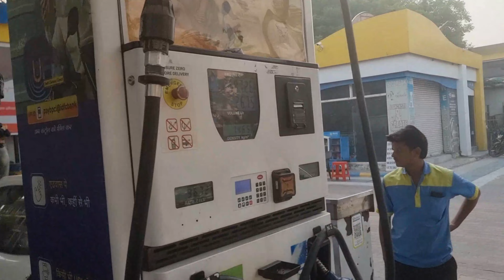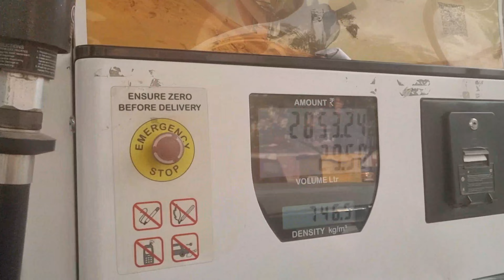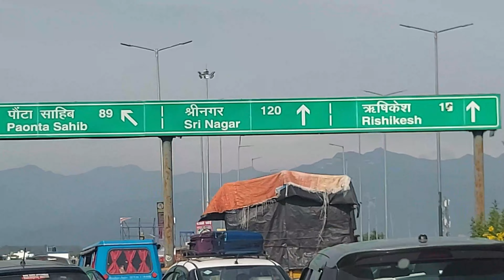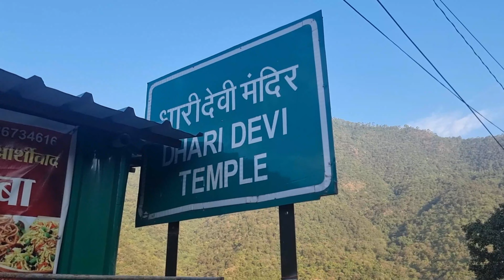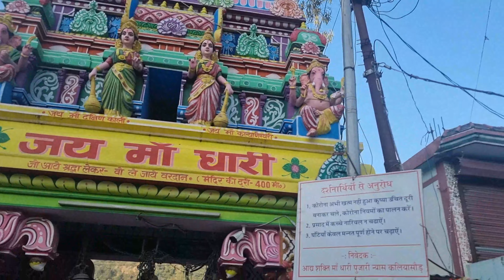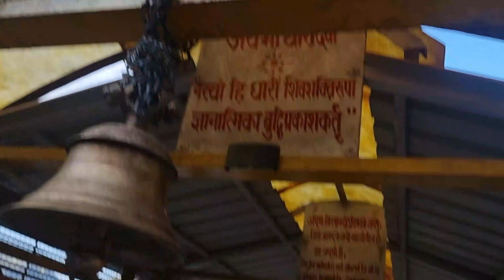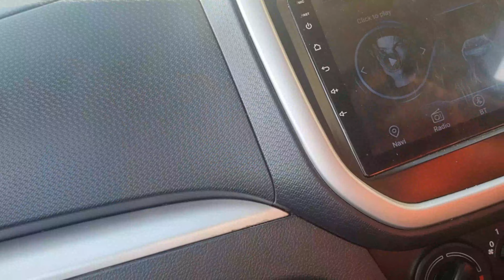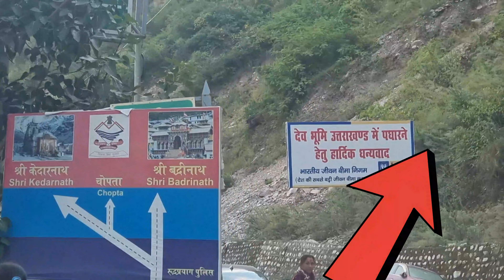DELHI TO BADRINATH II KHATAULI II HARIDWAR II RISHIKESH II SRINAGAR II DHARI DEVI TEMPLE II BY ROAD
HELLO FRIENDS
THIS IS OUR FIRST PART ON BADRINATH DHAM

THANKS